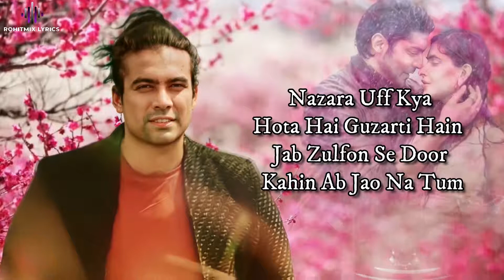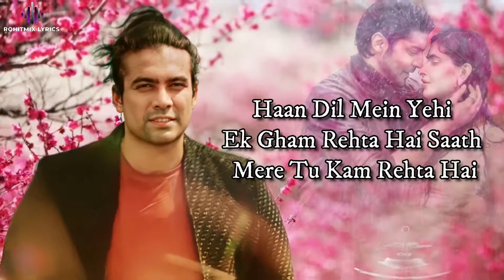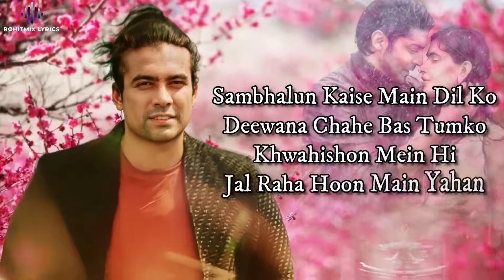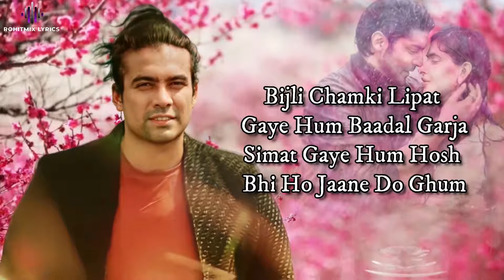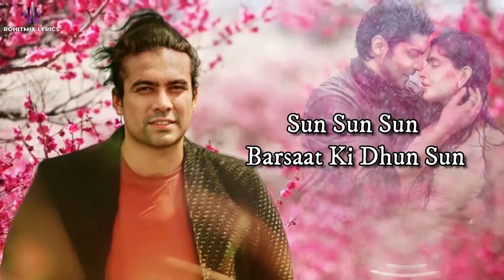Barsat Ki Dhun | Jubin Nautiyal | Rochak Kohli, Rashmi Virag | New Song 2021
Gulshan Kumar & T-Series presents Bhushan Kumar's "Barsaat Ki Dhun" Offical Music Video. This song is sung by Jubin Nautiyal, the music for this track is composed by Rochak Kohli and the lyrics are penned by Rashmi Virag. The song features Jubin Nautiyal, Gurmeet Choudhary & Karishma Sharma. The video is directed by Ashish Panda. The original song is composed by Anu Malik, and lyrics by Qateel Shifai.
This rainy season, fall in love with rain, all over again with BarsaatKiDhun
Song: Barsaat Ki Dhun
Artist: Rochak Kohli Ft. Jubin Nautiyal
Lyrics: Rashmi Virag
Mandolin And Plucks: Tapas Roy
Video Featuring:  Jubin Nautiyal, Gurmeet Choudhary & Karishma Sharma
Music Supervision: Raj Chanana, Shivam Chanana, Sonal Chawla, Vivin Sachdeva
Music Label: T-Series

LYRICS -

Kisi Shayar Ka Dil Banke
Barasti Hain Boondein Tum Pe

Nazara Uff Kya Hota Hai
Ghuzarti Hain Jab Zulfon Se
Door Kahin Ab Jao Na Tum
Sun Sun Sun Barsaat Ki Dhun Sun

Dil Mein Yehi Ek Gham Rehta Hai
Sath Mere Tu Kam Rehta Hai

Haan Dil Mein Yehi Ek Gham Rehta Hai

Chhod Ke Abhi Jao Na Tum

Haan Dheere Dheere Haule Haule
Bhiga Dengi Yeh Barsaatein

Jaane Kahan Phir Milengi
Humein Aisi Mulakaatein

Sambhalun Kaise Main Dil Ko
Deewana Chahe Bas Tumko
Khwahishon Mein Hi
Jal Raha Hoon Main Yahan

Woh Pehli Si Baarish Banke
Baras Jao Na Tum Hum Pe
Hawa Ka Rukh Badal Jaaye
Mohabbat Karna Tum Aise
Khwab Mera Yeh Todo Na Tum

Jismon Se Barasti Baarish
Ne Rooh Bhiga Di Hai
Is Mausam Ki Sazish Ne
Yoon Neend Udaa Di Hai

Waise To Dubaane Ko Bas
Ik Boond Hi Kaafi Hai
Socho To Zara Kya Hoga
Abhi Raat Yeh Baaki Hai
Sath Mere Beh Jao Na Tum

Bijli Chamki Lipat Gaye Hum
Baadal Garja Simat Gaye Hum

Hosh Bhi Ho Jaane Do Ghum

Tseries Music (on behalf of T-Series)